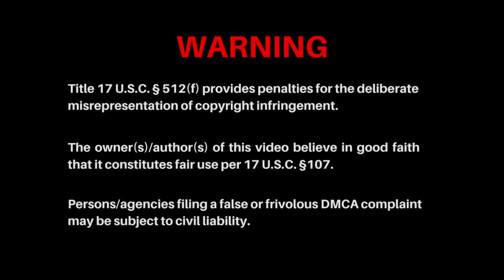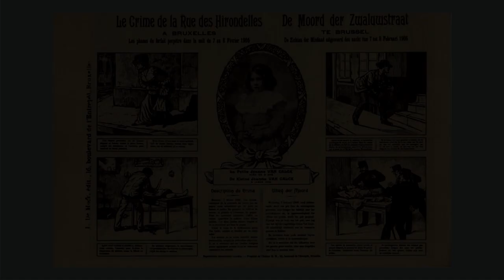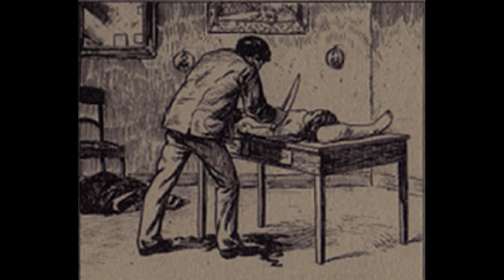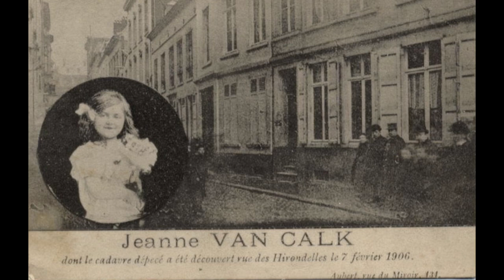The Murders of Jeanne Van Calck and Annette Bellot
The 1906 and 1907 murders of Belgian girls Jeanne Van Calck and Annette Bellot are examined.